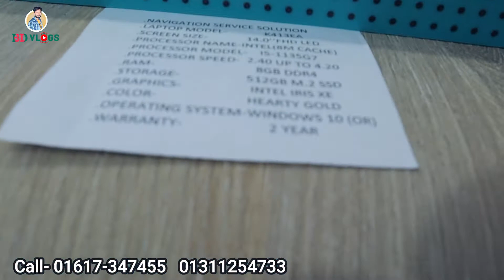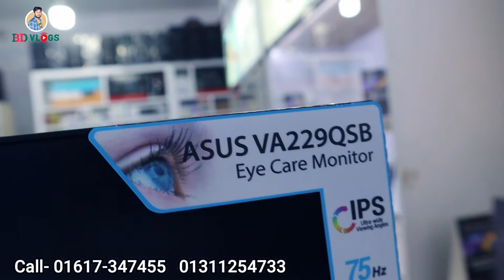Asus laptop price in bangladesh 💻 Buy Brand New ASUS Laptop Best Price 2022😍 SOPNIL BD